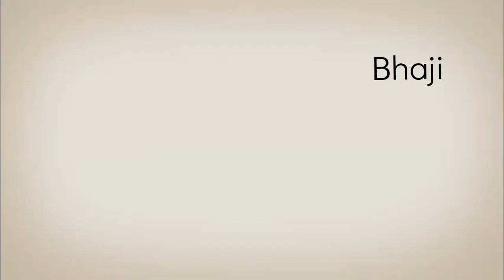My Subscribers' Signatures /Different Signature Styles/ Amazing /Unique/Stylish /Creative Signature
Make your Stylish Unique  Signature  with Creative Signature . Keep your signature Smartly in your memorable life events . Comment your name . Creative Signature will Create your Unique Signature .